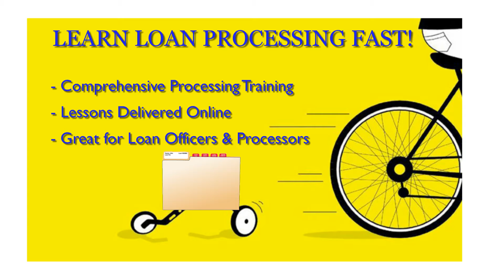Fall Mortgage Processing Class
School isn't just for kids. It's also a great path to a successful career. Join us for our fall mortgage loan processing class.

For more in-depth mortgage industry training, we invite you to take a look at our online mortgage training course by visiting our . There you will find more information about Complete Mortgage Processing as well as additional loan processing training tools. If you want to ask questions, you'll find a place to do that too.